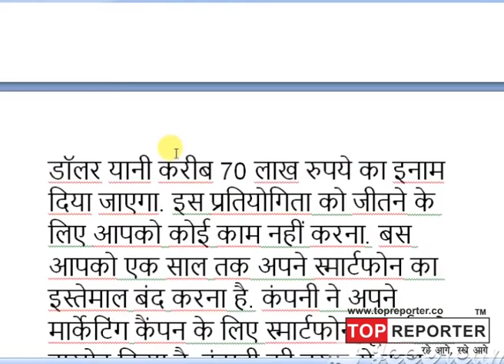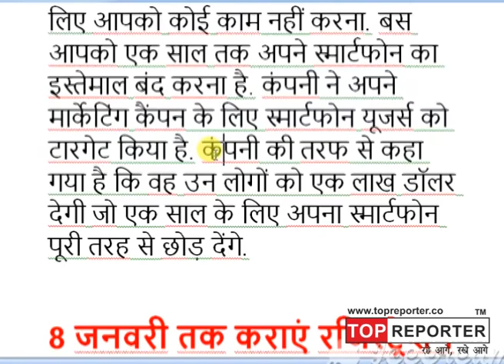एक साल स्मार्टफोन से दूर रहने पर यह कंपनी देगी पूरे 70 लाख,